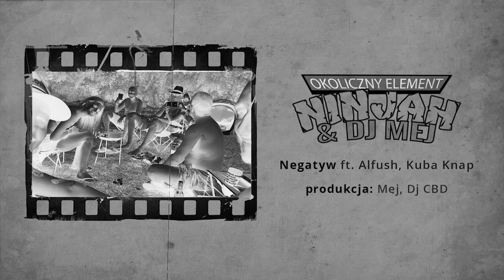Ninjah & Dj Mej - Negatyw ft. Alfush, Kuba Knap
Okoliczny Element przedstawia 7 joint z solówki Ninjy! Tym razem na majku również Mej oraz gościnnie Alfush a.k.a Szufla i Knapior a.k.a Kuba Knap!

produkcja: Mej
skreczra; Dj CBD
rap: Mej, Alfush, Knap, Ninjah
wideo: Filip Żyżyk